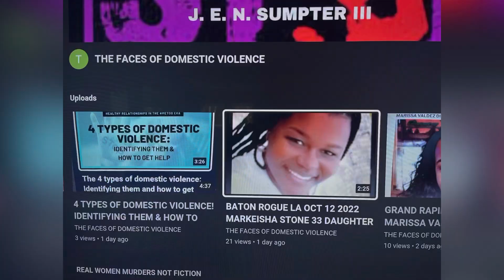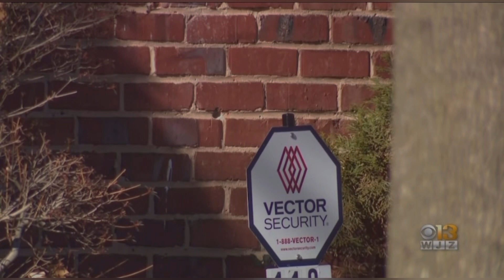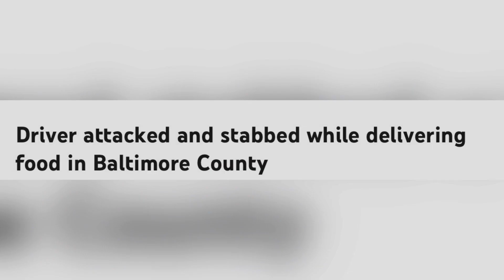BALTIMORE COUNTY, MARYLAND PUB JAN 16, 2023, DRIVER ATTACKED & STABBED WHILE DELIVERING FOOD!